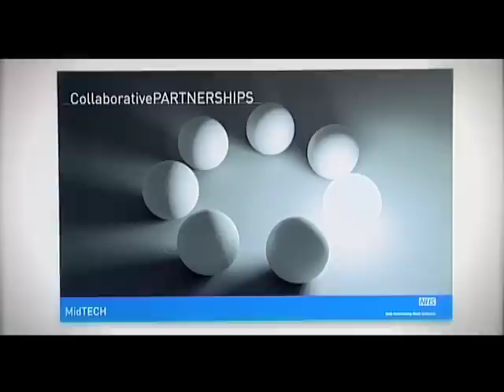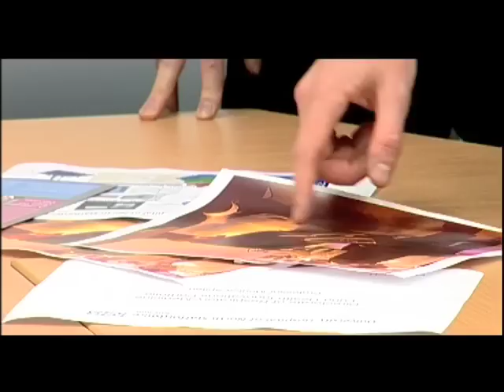MidTECH - The NHS Innovation Hub for the West Midlands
MidTECH - The NHS Innovation Hub for the West Midlands (full version)